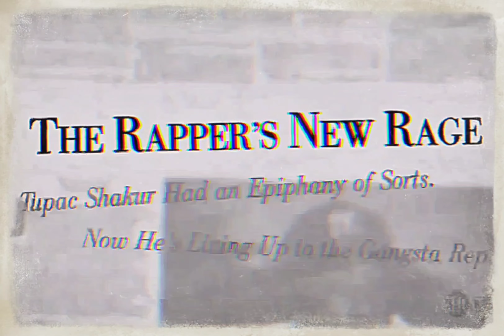2Pac & Ronald Isley - Better Dayz [High Definition Arena Effects Extreme Bass Boosted Remastered] 4K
2Pac, Big Syke, and O.F.T.B. reflect on life’s hardships, their lifestyles, and hope for a better tomorrow for the African-American community.

“Better Dayz” is the fourth posthumous double album by the late rapper 2Pac with an album bearing the same title.

Throughout the song, he preaches to his fans to reflect on their choices in life so far, as he does in the latter section of the song. The song can be inspirational and reverential at times for those traversing through the lows in life and feeling disenfranchised from their own community. It gives a sense of optimism for those struggling to overcome the odds hoping for better dayz.

2Pac – Better Dayz Feat Big Syke & O.F.T.B. (OG)

Recorded: Can-Am Studios, Tarzana, California for “All Eyez On Me“/The Supreme Euthanasia/When I Get Free

2Pac – Better Dayz (OG Solo Version)
2Pac – Better Dayz (Johnny J Remix)

Credits
Featuring: Ronald Isley
Produced By: Johnny J
Written By: 2Pac, Johnny J, Ronald Isley, Ernie Isley, Marvin Isley, O’Kelly Isley, Rudolph Isley, Chris Jasper & The Isley Brothers
Guitar: Michael Herring
Keyboards: Ronnie King
Engineer: Ian Boxill
Mixing Engineer: Ian Boxill & Johnny J
Assistant Engineer: Warren Bletcher & Chris Dela Pena
Mastering Engineer: Brian Gardner
Label: Amaru Entertainment, Death Row Records & Interscope Records
Recorded At: Can-Am Studios (Tarzana, CA)
Release Date: November 26, 2002
Better Dayz Samples: Let’s Fall In Love (Pts. 1 & 2) by The Isley Brothers

Featuring: O.F.T.B. & Big Syke
Written By: O.F.T.B., Big Syke & 2Pac
Better Dayz (Alternate Original Version) Samples:
Let’s Fall In Love (Pts. 1 & 2) by The Isley Brothers